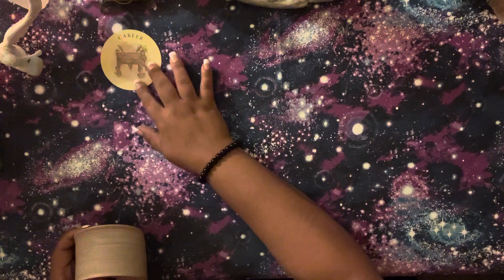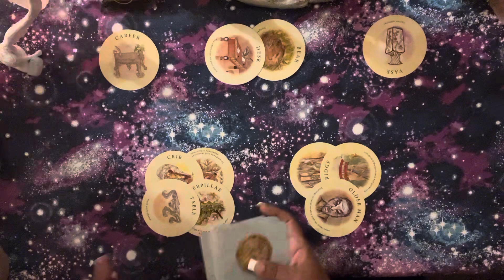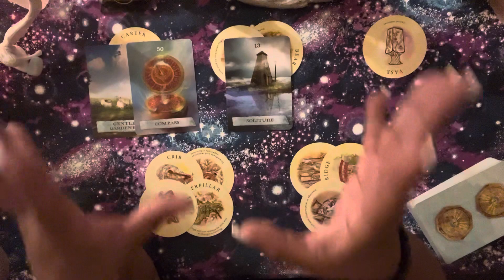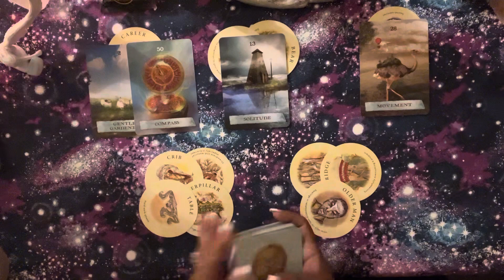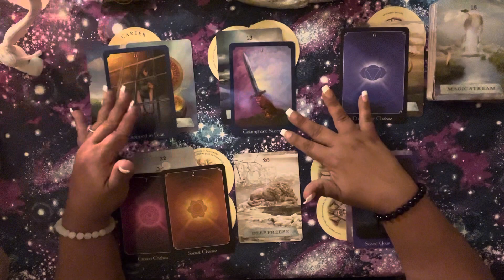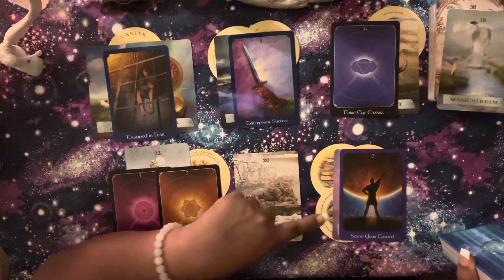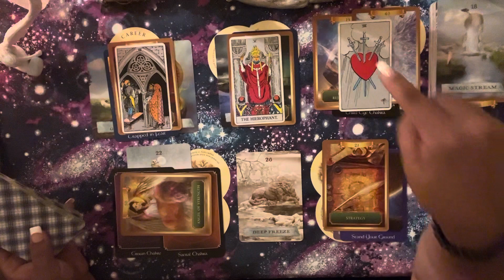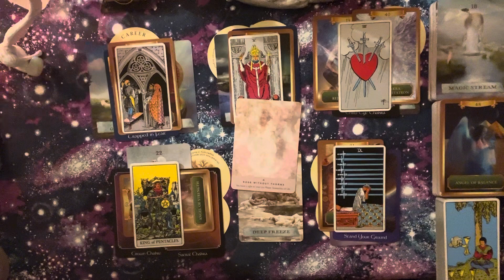🤳Taurus -Give more to yourself you are worth it